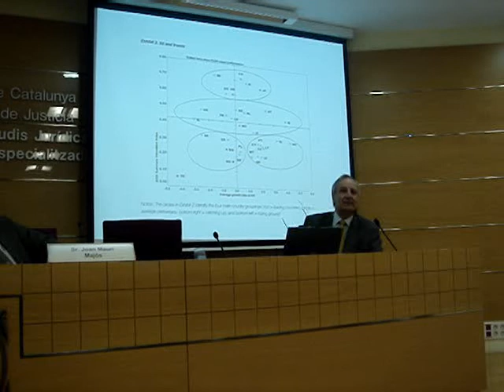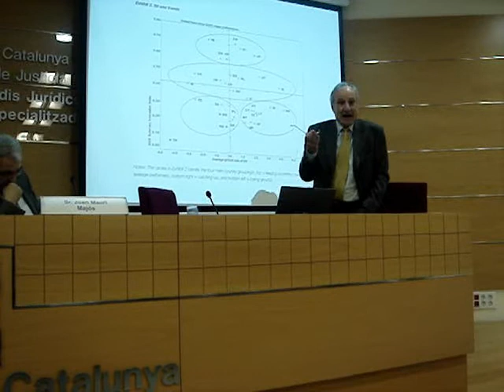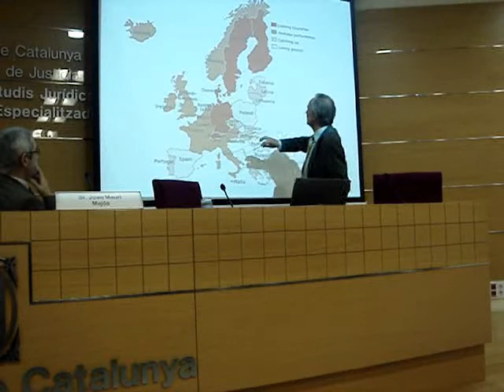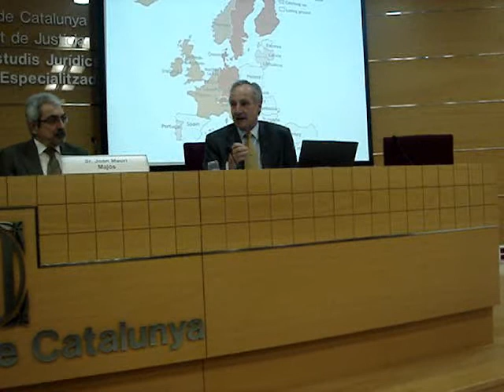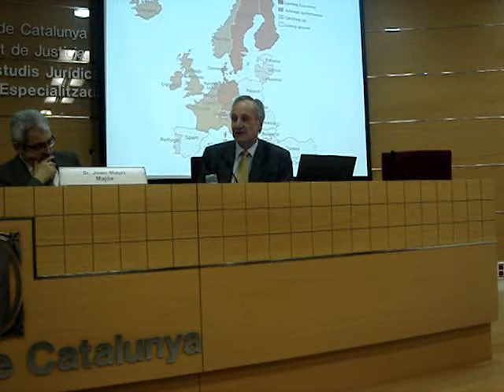11a sessió web. Per què hem d'innovar a l'Administració (2/3)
Segona part del vídeo de la 11a sessió web del Departament de Justícia 'Per què hem d'innovar a l'Administració?', a càrrec de Joan Majó i presentada pel secretari general, Joan Mauri.

Second part of the video of the 11th web session of the Ministry of Justice 'Why we have to innovate in the Administration?' in charge of Joan Majó and presented by the general secretary, Joan Mauri.